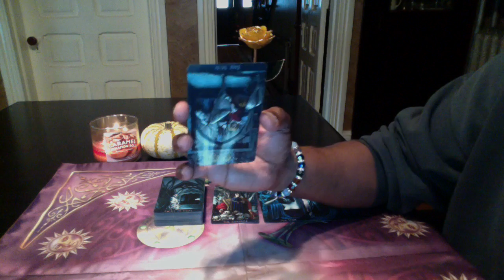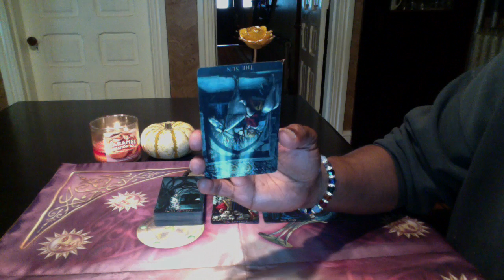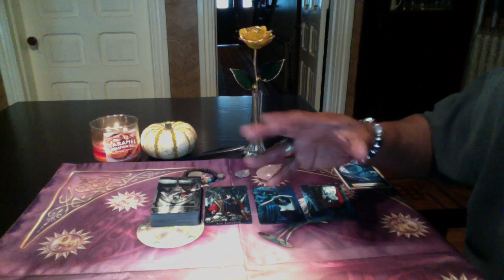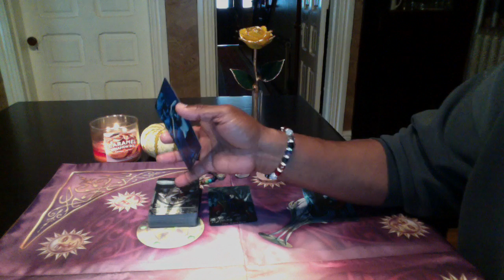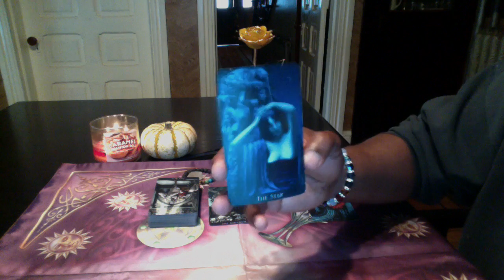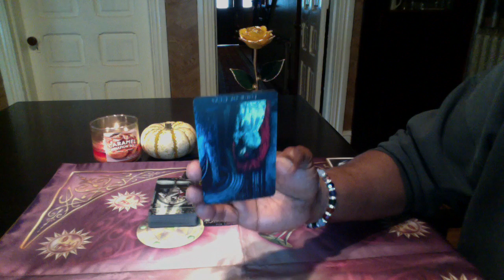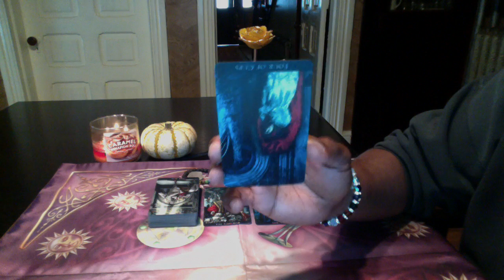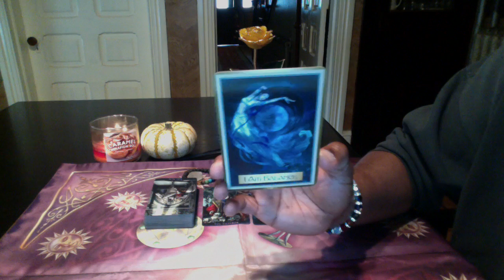CANCER GENERAL FORECAST OCTOBER 24th-30th, 2016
Bohemian Gothic Tarot by Karen Mahony
Wisdom of the Golden Path Oracle by Toni Carmine Serdano

LOVE & LIGHT!!